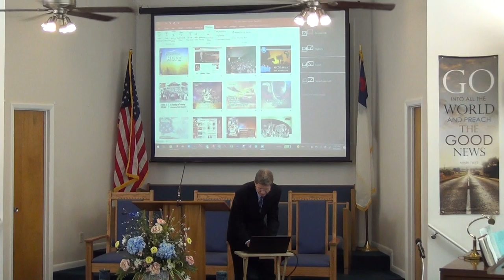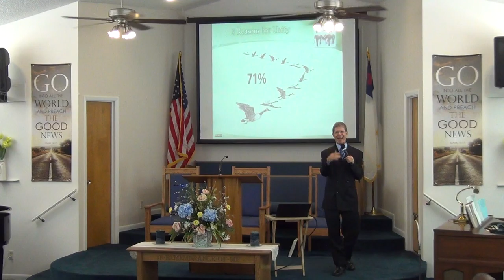NSBSDA - Sermon Part I - June 26, 2021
Presented By: Lowell
Sermon Title: The War of the Wolves
New Smyrna Beach Seventh Day Adventist Church